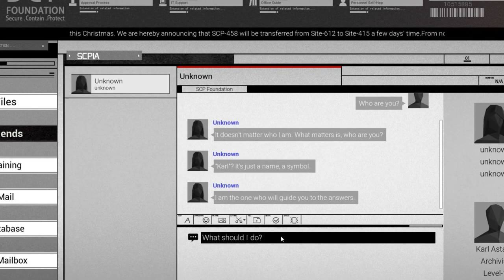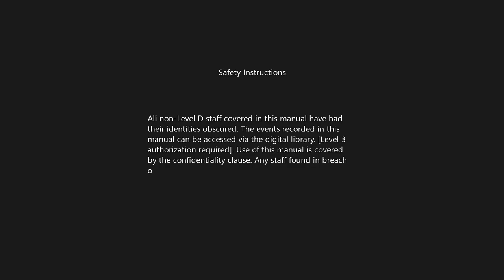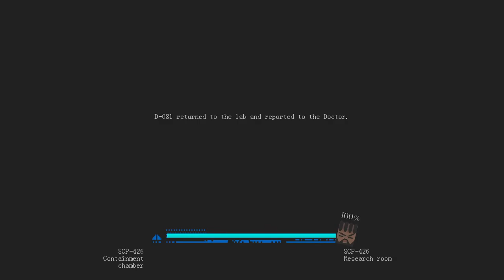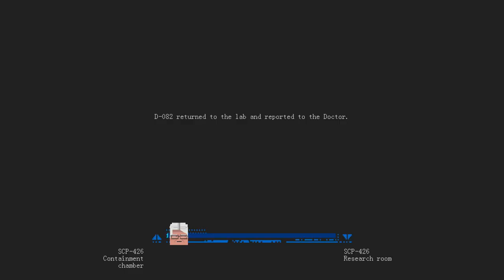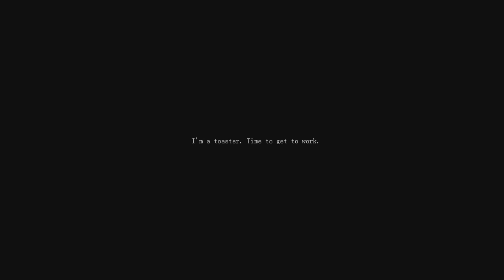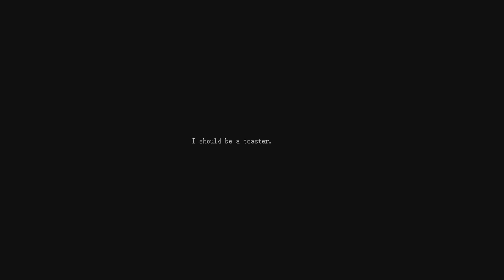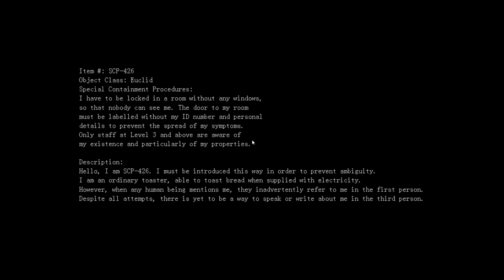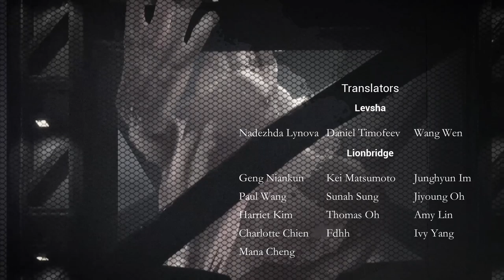The Greatest Toaster | SCP Secret Files Finale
The finale of my first ever series, playing the beautifully constructed game SCP Secret Files.